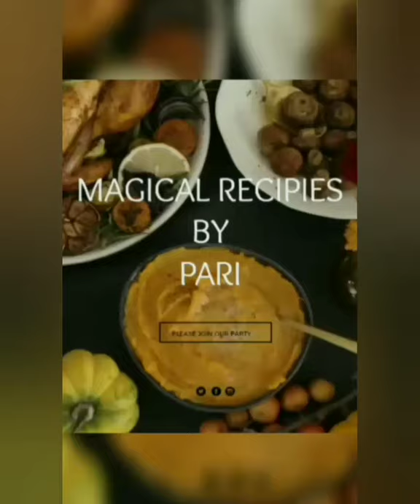3 types of instant sweet's recipes at home | mouthwatering sweets.